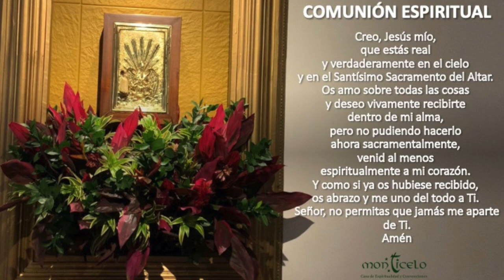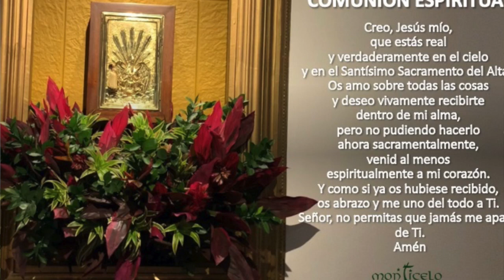EUCARISTÍA 5:00 PM - JUEVES 1 DE JULIO - GRACIAS POR LA RECUPERACIÓN DE RODRIGO SALAZAR PERDOMO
EN ACCIÓN DE GRACIAS POR LA RECUPERACIÓN DE RODRIGO SALAZAR PERDOMO. INT. HERMANOS, HIJOS, FAMILIARES Y AMIGOS